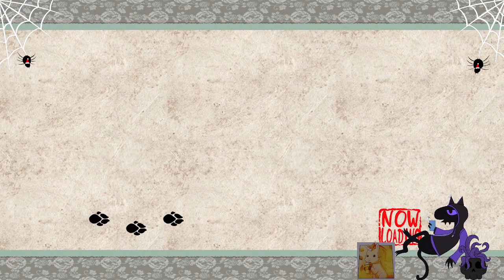Okami HD: I am Dog Tired...hehe Get it? Pt 2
OKAMI! A video game based around Japanese Mythology with a beautiful art direction, beautiful music and oh god my art nerd, mythology nerd, and so many other nerds are very happy with.

I love this game and fell in love with it because of Chuggaconroy and his okami (and Okamidin) videos where he gets so in depth and I am so glad I finally get to play this on pc and let my friends enjoy the game alone with me.

Also Who doesn't love the cute little pupper Amatarasu

Sooo, it's been a while since I did this game, I can explain! So fun fact about OKAMI for pc. For some reason don't know why, when you up the graphics (or lower it) Basically it uses for some reason CPU not GPU which was very...irksome because my cpu at the time of the first 2 vids not the the beeest, I have upgraded since then which explains lack of vids for a time. (long story) and so I just put it off.

I got my pc upgrades, I do still run it on potato...well medium so a step above potato, But thats because fun fact running a lot of programs at once people!

Any way OKAMI yes this is in 2 parts fun fact was 3 but I was able to edit part 2 and 3 into one. Its a pain but I got it to work.